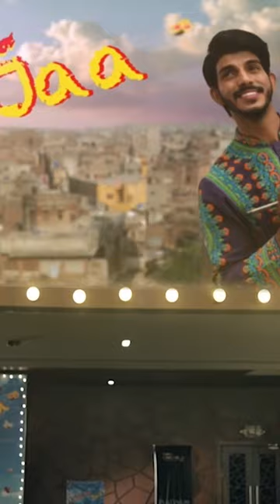Sapny Tu Hoty Hi Sach Hony Ky Liye Hen | Baaji Movie | Shorts